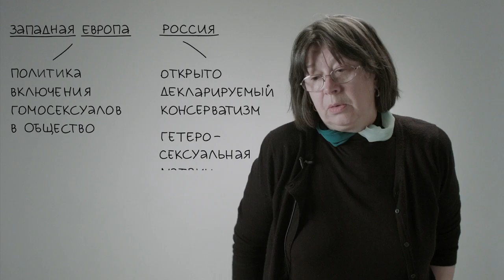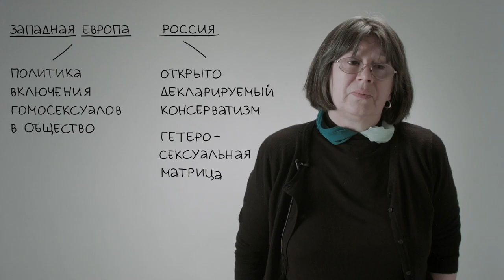Как формируются гендерные роли / How are gender roles shaped?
Елена Здравомыслова, социолог, профессор Европейского университета в Санкт-Петербурге, содиректор программы гендерных исследований:
Государственные механизмы, правовые, политические и идеологические, работают на то, чтобы использовать социально организованные различия между полами в свою пользу. И продвигают определенные идеологии о том, какие роли у мужчин, какие роли у женщин должны быть.

Elena Zdravomyslova, sociologist, Professor at the European University at St. Petersburg, Co-Director of the Gender Studies program:
Governmental mechanisms, legal, political and ideological mechanisms aim to use the socially organized gender differences for their own benefit and promote certain ideologies about the roles that women and men must play.